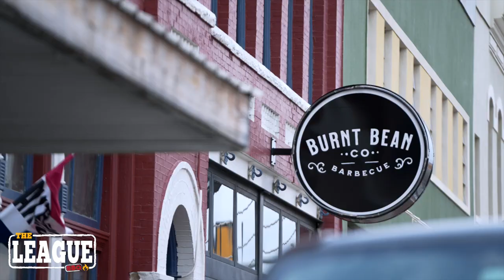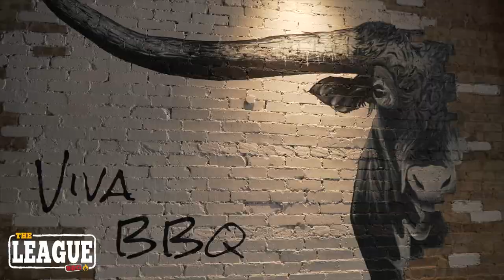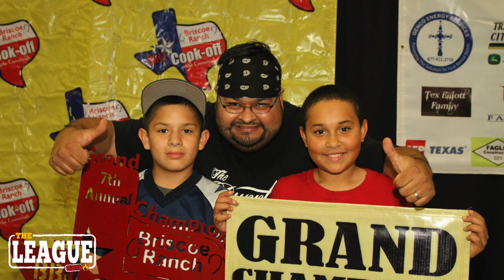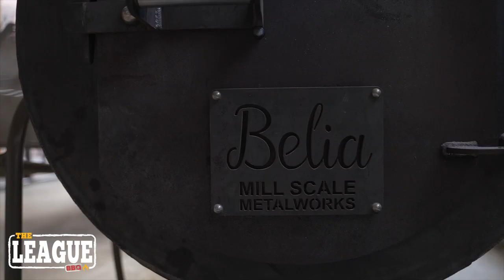Meet the Pitmaster - Ernest Servantes Burnt Bean Co.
Thanks to Twang, you can now Meet the Pitmaster behind Burnt Bean Co., a revolutionary barbecue restaurant in Seguin, Texas!